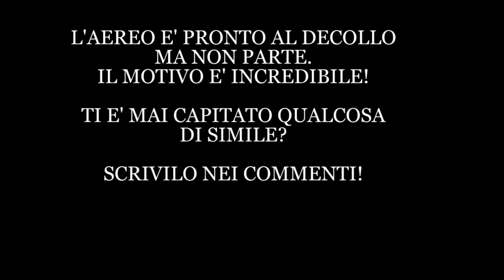TUTTI DENTRO MA L'AEREO NON PARTE PERCHE' HA DUE PASSEGGERI IN PIU'!!!